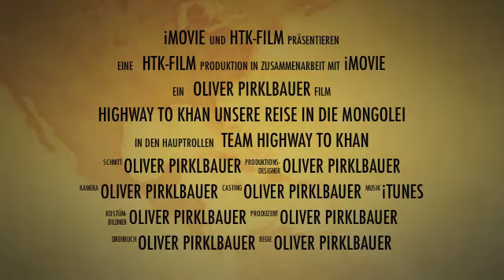mongolei trailer 1